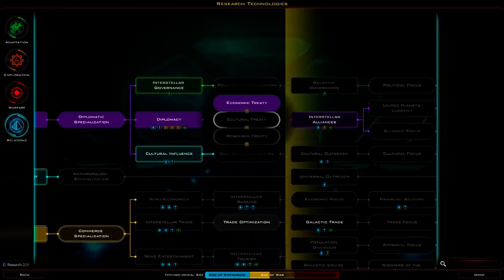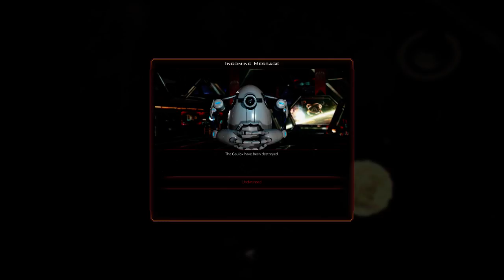IVATOPIA let's play Galactic Civilizations III Episode 13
This is me IVATOPIA attempting to do a let's Play for Galactic Civilizations III.

All rights to the game belong to the Developer: Stardock Entertainment

If you want more info on Galactic Civilizations III go to there official